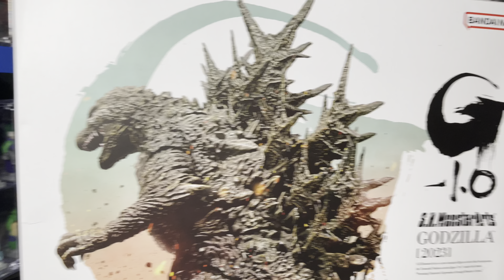S.H.MonsterArts Godzilla Minus One Review